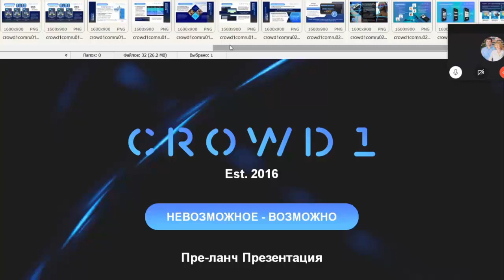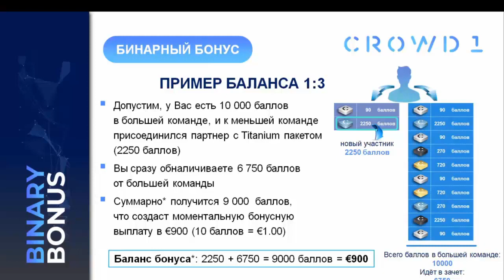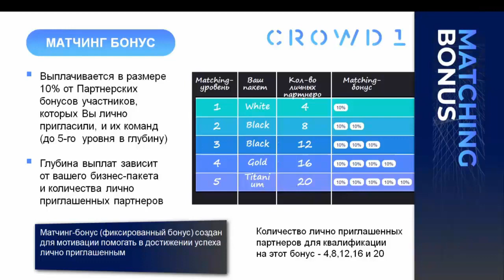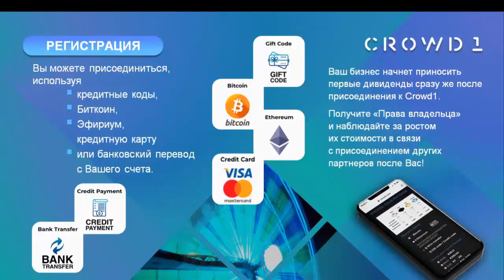CROWD1 - СЕТЕВИК С ОГРОМНЫМ ОПЫТОМ В CROWD1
CROWD1 уникальная площадка для
продвижения уже готового бизнеса.
Множество компаний нуждаются и
трафике , сегодня реклама стала очень
дорогой и не эффективной.

Гораздо быстрее
получить трафик подключив в один момент большое количество партнёров.( сейчас
более 3 мил. )
Именно раскруткой компаний занимается площадка Crowd1, которая бьёт все рекорды по доходности и количеству партнёров. Во
главе стоят два человека, которые
экономически подняли две страны -
Швецию и Норвегию. Всего за год работы площадки за регистрировано более 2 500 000 оплаченных партнеров.

Партнёры покупают доли (акции на смарт контракте)
уже работающих компаний и получают свои дивиденды в соответствии с количеством долей компаний.
Площадка активно развивается по всему миру , прибыль доступна и выводится на банковский счёт. счёт биткоин . Совсем
скоро будет запущена карточка для выплат, что облегчит вывод для партнеров по всему миру.

На площадке есть полный Пассив и возможность активной работы
с дополнительными бонусами. В период Всемирного кризиса это лучший способ работы из дома при небольших действиях.

Генеральный директор и главный инвестор - шведский бизнесмен, миллиардер, Ларс Йохан Магнус Стаёл фон Хальстайн. Человек которого называют европейским провидцем
интернет бизнеса, свою первую компанию в сфере ИТ-технологий он запустил в далеком 1996 году. В 2004 году он создал один из крупнейших бизнес-инкубаторов в Европе
для венчурных инвесторов,
Йохан Стаёл фон Холстайн человек с очень большим опытом и виденьем будущего, и это одна из главных причин, почему к этой возможности стоит как минимум
присмотреться.

Информация о нем в
Википедии:
Lars Johan Magnus Stael von Holstein -